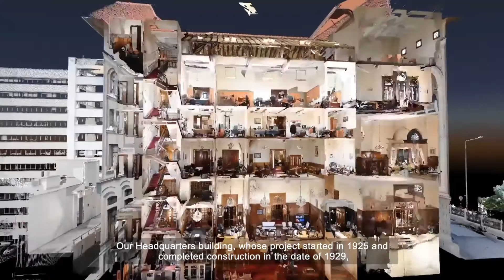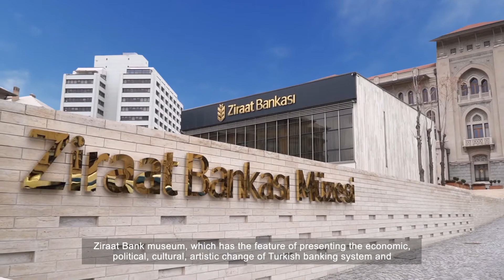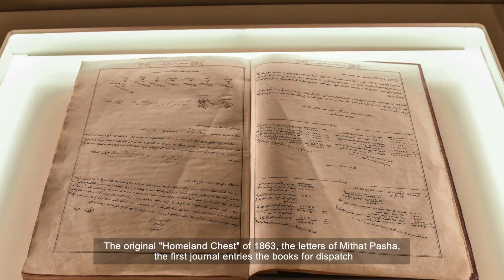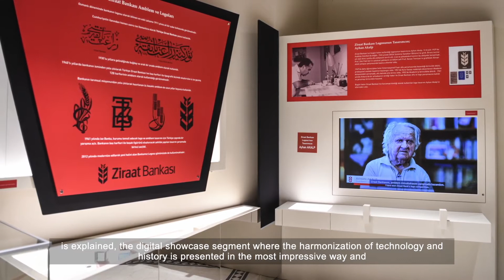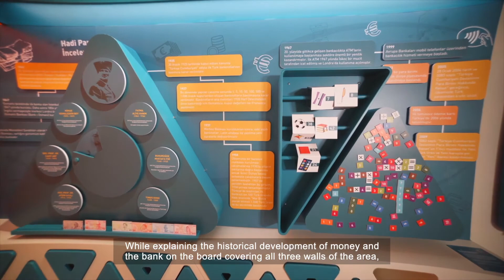Ziraat Bank Museum, EMYA2022 Nominee